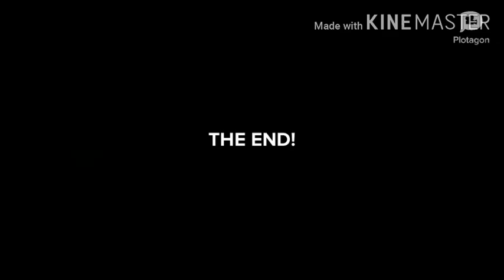MY FIRST PLOTAGON SKIT!! / Plotagon / 3d Skit (Whatchamacallit)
Hey guys,
Today I make my first Plotagon skit, or whatever you call it.

If you don't know, Plotagon is a mostly free 3d skit making application you can get on the Playstore.